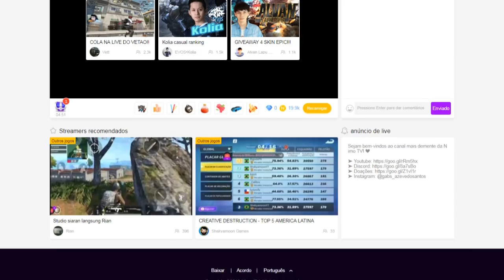RESIDENT EVIL (PS1) #04 l CUIDADO COM AS MORDIDAS!!!